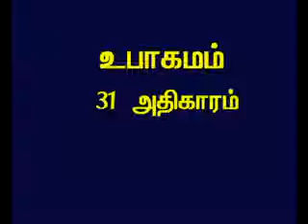TAMIL BIBLE VIDEO COMMENTARY DEUTERONOMY 31 PART 1